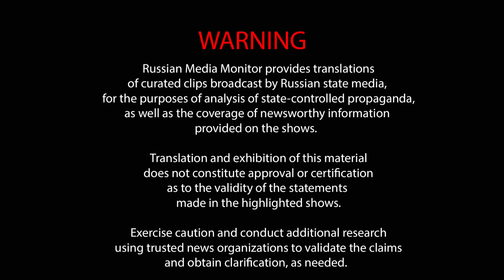Vladimir Solovyov and Sergei Karaganov discuss nuclear weapons